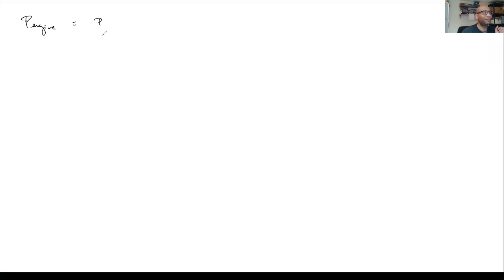Topic A6-2: Road Load Power and Grade